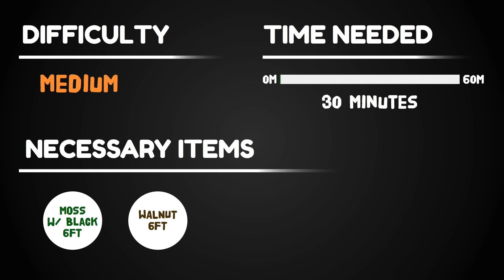How to make the Bootlace Paracord Survival Bracelet With Buckle (Curling Millipede) [Tutorial]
How to make the Bootlace Paracord Survival Bracelet With Buckle [Tutorial]
This is the updated bootlace tutorial with a buckle. If you want to see this bracelet without a buckle check out this tutorial

Send me a picture of your paracord bracelet!

Paracord Used in This Video
All the measurements are custom to me. The general measurement is 1FT of every color cord for every inch of your wrist.